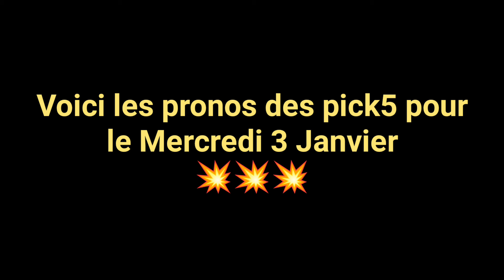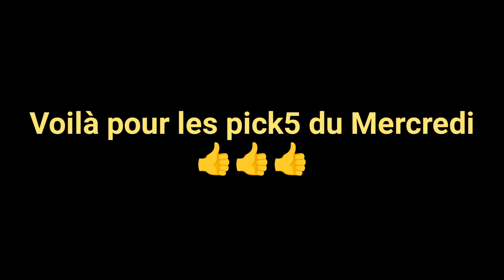🤞🌟💫👏🙏Pronos Gratuit des Pick5 de Julien pour le Mercredi 3 Janvier 2024 à Vincennes🙏👏💫🌟🤞💥🫵